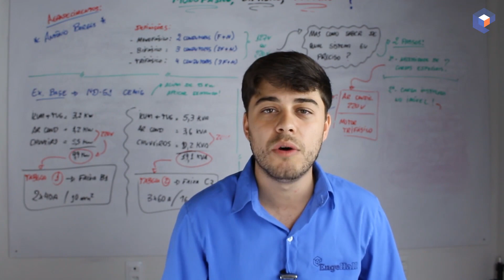ISSO pode Causar uma Sobrecarga e PREJUDICAR TODA a INSTALAÇÃO ELÉTRICA